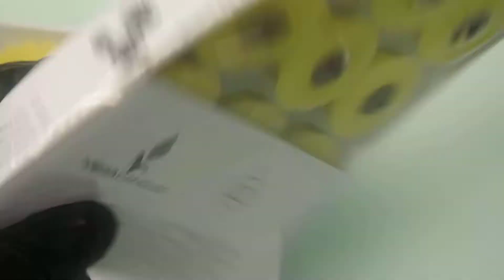Floating Sun Flower Sunflower Sun Shine Daisy Flor Del Sol Wax Candle Oceans Rivers Seas Lakes Ponds